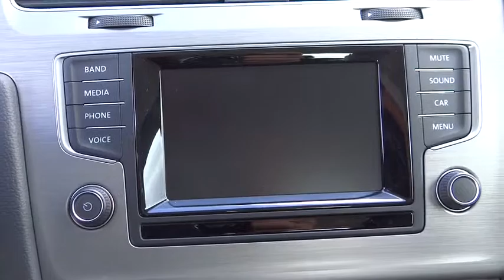2015 Volkswagen Golf Reno, Carson City, Northern Nevada, Roseville, Sparks, NV FM080224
2015 Volkswagen Golf
2015 Volkswagen Golf TSI S 2-Door - Stock#: FM080224 - VIN#: 3VW817AU6FM080224

CD Player, Onboard Communications System, iPod/MP3 Input, Alloy Wheels, FIRST AID KIT, GOLF RUBBER MATS, Satellite Radio. Platinum Gray Metallic exterior and Titan Black interior, TSI S trim. EPA 37 MPG Hwy/25 MPG City! READ MORE!br /br /KEY FEATURES INCLUDEbr /Turbocharged, Satellite Radio, iPod/MP3 Input, CD Player, Onboard Communications System, Aluminum Wheels. MP3 Player, Keyless Entry, Steering Wheel Controls, Heated Mirrors, Electronic Stability Control. br /br /OPTION PACKAGESbr /GOLF RUBBER MATS set of 4 Monster mats and heavy duty trunk liner w/CarGo Blocks, FIRST AID KIT. TSI S with Platinum Gray Metallic exterior and Titan Black interior features a 4 Cylinder Engine with 170 HP at 4500 RPM*. br /br /EXPERTS CONCLUDEbr /KBB.com's review says The Golf offers tremendous utility and good fuel economy, a fun-to-drive spirit, and one of the best interiors in its class.. Great Gas Mileage: 37 MPG Hwy. br /br /VISIT US TODAYbr /Lithia Volkswagen of Reno sells new and used cars, trucks and SUVs near Sparks and Carson City, Nevada. We offer financing options and incentives for all Nevada Volkswagen customers. Conveniently accessible from I-580, our sales department is open seven days a week to serve you. Just a few miles south of I-80 and downtown Sparks, we are located at 7063 South Virginia Street in Reno. Fuel economy calculations based on original manufacturer data for trim engine configuration. Please confirm the accuracy of the included equipment by calling us prior to purchase. br /